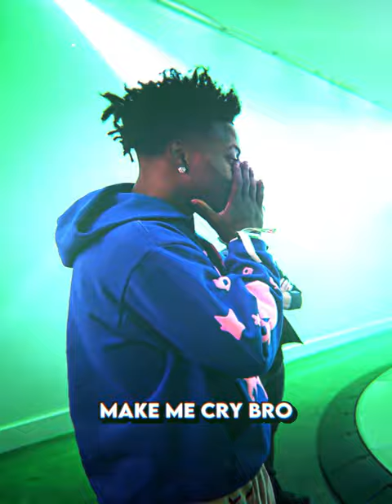iShowSpeed Bought Ronaldo Car